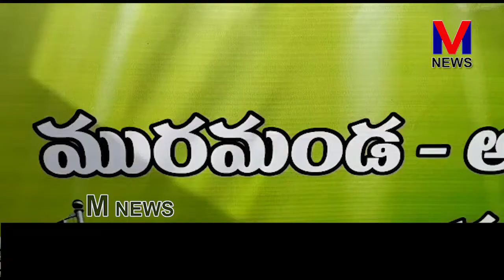మురమండ గ్రామంలో యజమాని పల్లి ప్రసాద్ పేదలకు నిత్యావసర సరుకులు పంపిణీ || M NEWS TELUGU